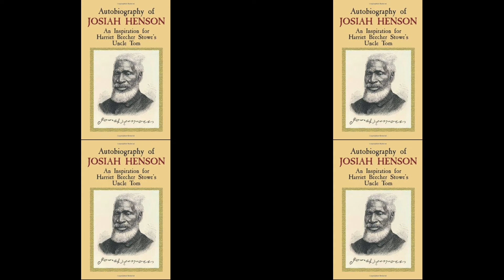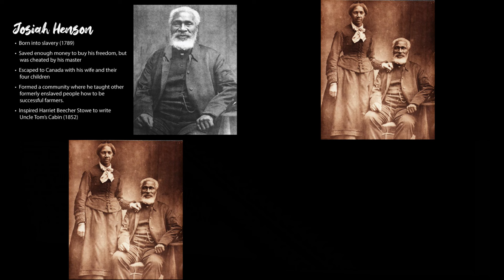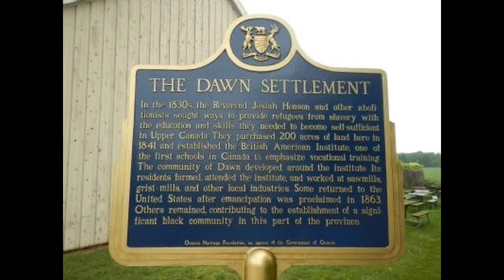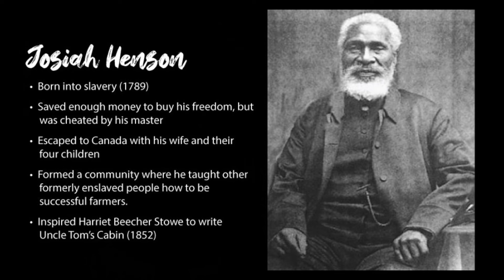The Truth About Uncle Tom & Sambo!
The inspiration for the fictional charater Uncle Tom is actually was Mr. Josiah Hanson and he was anything but a so called Uncle Tom. He was the inspiration for the book Uncle Tom's Cabin.  He was a Black hero who sometimes gave his cotton to others so that they would not be beaten if they did not full their quota. He also, helped over 100 black people escape the atrocities of slavey, before the establishment of the Underground Railroad. He and his wife and children walked over 600 miles pursuing freedom in Canada where he founded the Dawn Institute, a settlement house which taught trades to freedom seekers. A Methodist preacher, he traveled throughout the United States and Great Britain lecturing against slavery. He was anything but an Uncle Tom. Now Sambo, well that’s another story, which we also touch on in this video. We hope that you enjoy this presentation.

Herbal Results manufactures and distributes truly effective and natural health solutions such as Olive Leaf Extract, Vitamin D, and Moringa products.

Herbal Results’ products have naturally reversed high blood pressure, breast tumors, prostate cancer, high blood sugar, epileptic seizures, eczema, kidney failure and more. We have the video testimonials and scientific studies to prove it.

Herbal Results has been achieving outstanding results for people without the harmful side effects of toxic conventional mainstream medicine. Herbal Results’ goal is to make the world know that there are natural solutions to diverse health problems with reasonably priced and innovative herbal products.